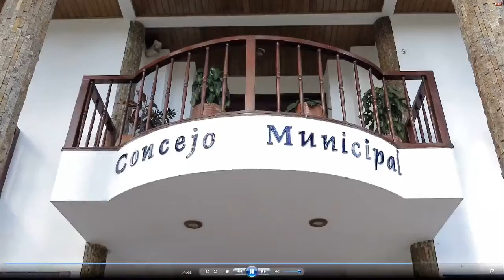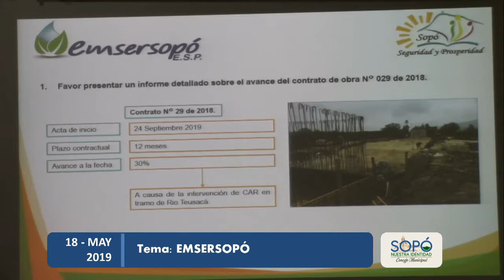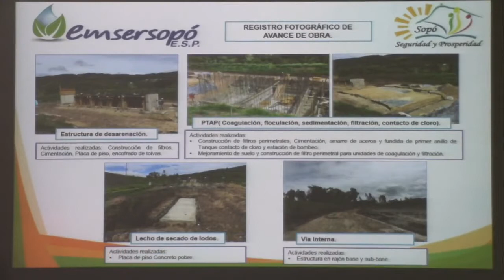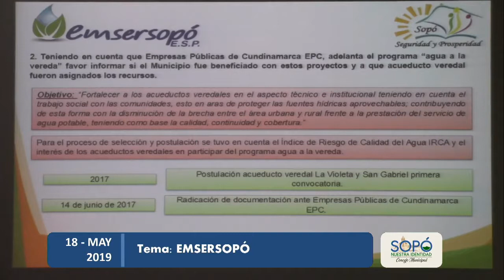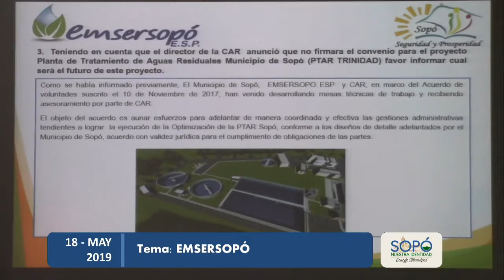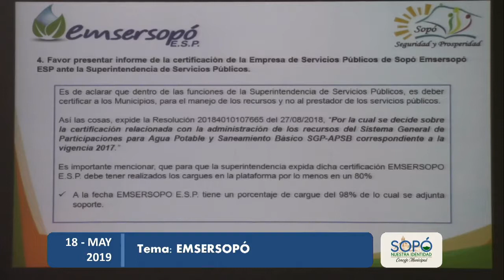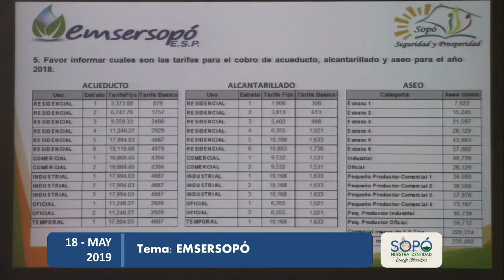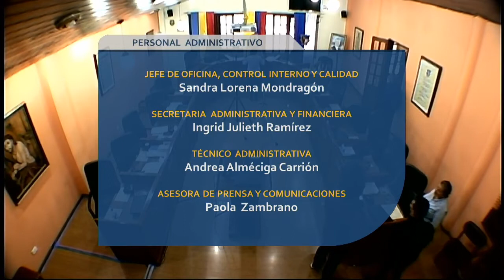2019 05 18 EMSERSOPÓ